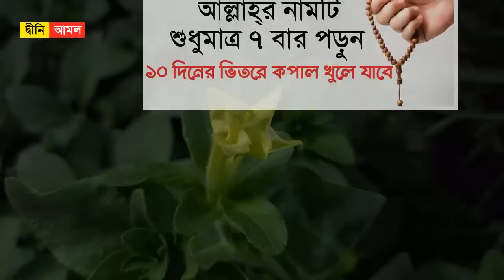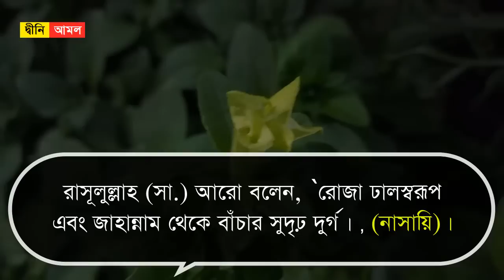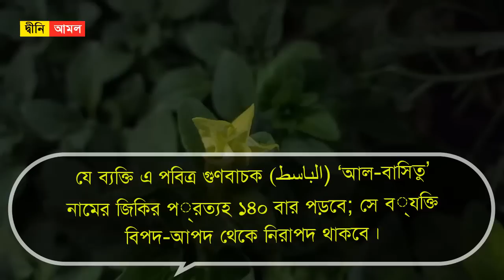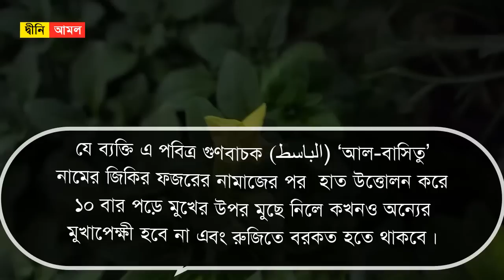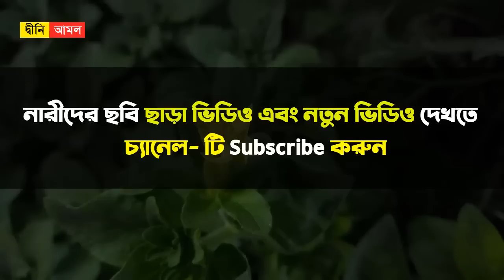সোমবার রাতে আল্লাহ্‌র নামটি শুধু মাত্র ৭ বার পড়ুন । ১০ দিনের ভিতরে কপাল খুলে যাবে by Dini Amol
সোমবার রাতে আল্লাহ্‌র নামটি শুধু মাত্র ৭ বার পড়ুন । ১০ দিনের ভিতরে কপাল খুলে যাবে

সোমবার যে আমলটি করলে মনের আশা পূরণ হবে!

আজ সোমবারের দিনে বা রাতে এই আমলটি করলে মনের আশা পূরণ হবে। সকল দুয়া কবুল হবে ইনশাআল্লাহ। সাপ্তাহিক আমল পেশ করা হয় সোমবার ও বৃহস্পতিবারে। হাদিসে এসেছে, এই দুই দিন রাসুল সা. রোজা রাখতেন।

আবু হুরায়রা রা. বর্ণনা মতে, রাসুল সা. বলেন, ‘প্রতি সপ্তাহে সোমবার ও বৃহস্পতিবার (আল্লাহ তায়ালার কাছে) আমল পেশ করা হয়। তখন আল্লাহ তায়ালা তার মুমিন বান্দাদের ক্ষমা করে দেন।

সোমবারের নফল রোজা :

হজরত আয়িশা রা. বলেন, ‘রাসূলুল্লাহ সা. সোমবার ও বৃহস্পতিবার রোজা রাখতেন। (তিরমিজি )

যে আমলে মানুষের প্রয়োজন পূরণ হয়ঃ

উচ্চারণ- ‘আল-বাসিতু’
অর্থ- ‘বান্দার রিযিকের মধ্যে প্রশস্তকারী অথবা অন্তরকে প্রশস্তকারী।’

 ‘আল-বাসিতু’ নামের ফজিলতঃ

যে ব্যক্তি এ পবিত্র গুণবাচক ‘আল-বাসিতু’ নামের জিকির ফজরের নামাজের পর  হাত উত্তোলন করে ১০ বার পড়ে মুখের উপর মুছে নিলে কখনও অন্যের মুখাপেক্ষী হবে না এবং রুজিতে বরকত হতে থাকবে।

মহান আল্লাহ্‌ আমাদের সকলকে এই দিন আমল করার তাওফিক দিন। আমিন।